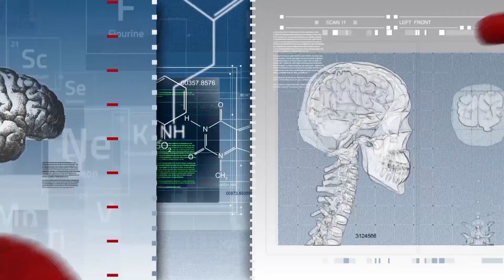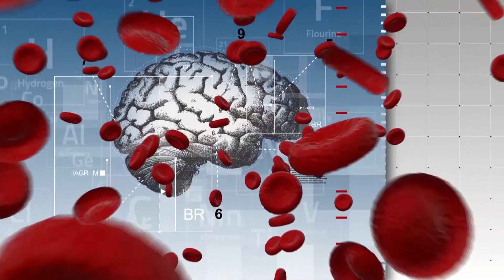HOW NEUROFEEDBACK CAN HELP WITH AUTISM By Dr. Elena Eustache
Dr. Elena Eustache talks about the use of Neurofeedback with autistic children and gives us examples of successful treatments.